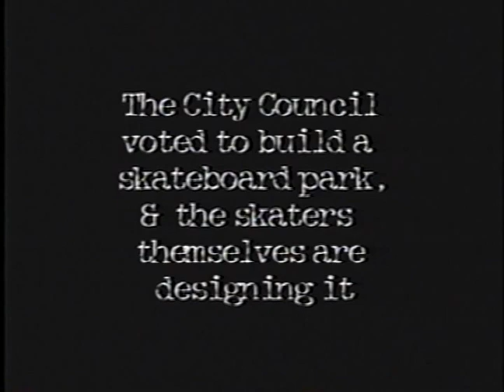Rock The Vote PSA - Skateboarding is not a crime!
Rock the Vote gets behind  skateboarding in Santa Cruz, Ca and pushes for change and skateparks in the community.